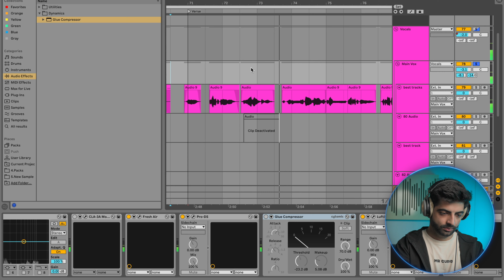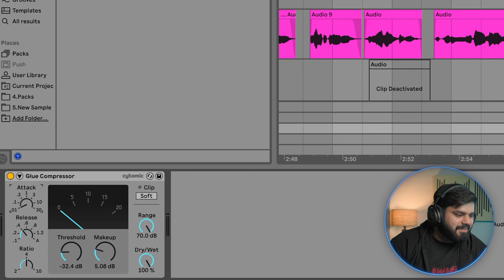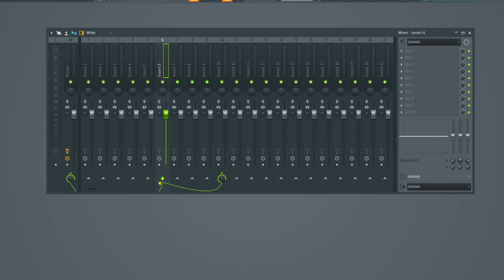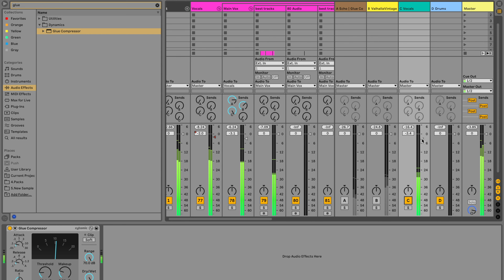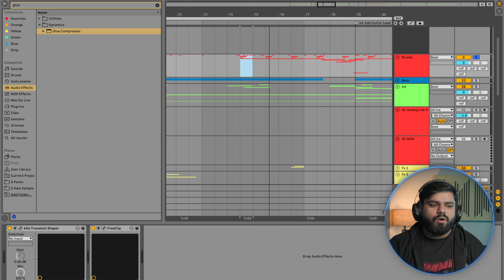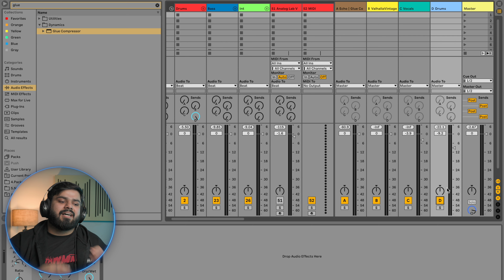How Pro Engineer Use Compression | Make Your Vocals & Drums Pop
Learn the pro secrets of parallel compression for vocals and drums in our latest tutorial! Elevate your mix with expert tips on enhancing clarity, punch, and dynamics. Take your music production skills to the next level